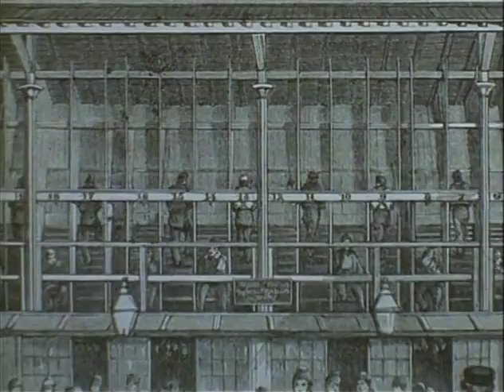Australia's Early Settlers